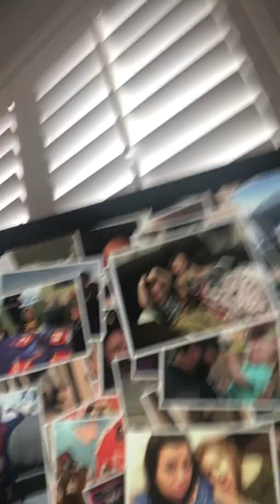Doing my makeup